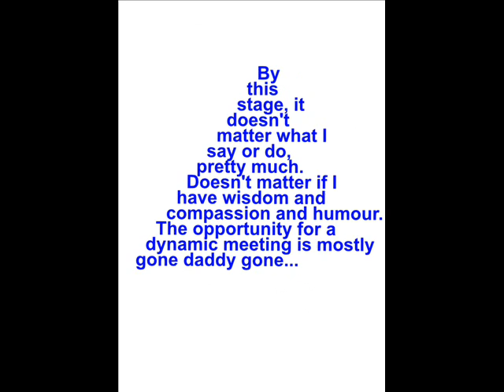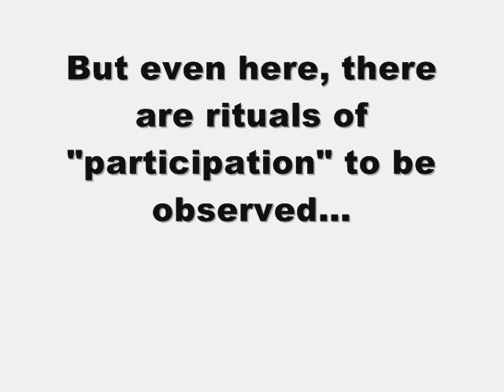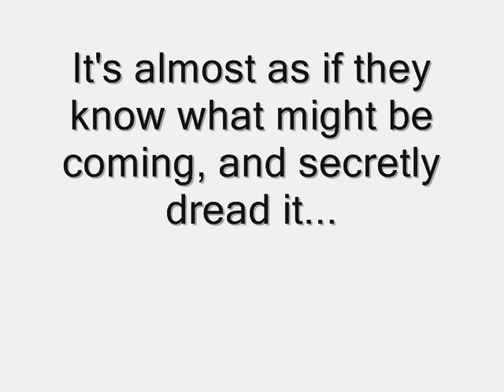Meetings from Above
I have had enough of meetings where the "audience" is there as silent applauders or absorbers of information. They've made the effort to come out, their questions should be heard, their desire to connect with like-minded people cherished and given (lots of) time and space. If they want information, they can watch a youtube video, no? But organisers of meetings want to feed the egos of their visiting speakers, and fear losing "control" of a process. So top down, yak yak yak followed by q and a is supposed to be the way we inspire people to become activists. Gee, don't you think it would be, you know, working by now? Time to get some new repertoires? Just sayin'...